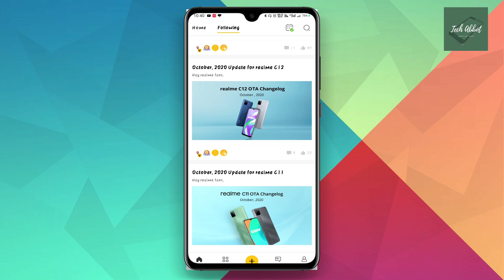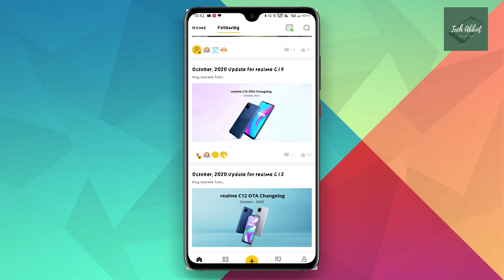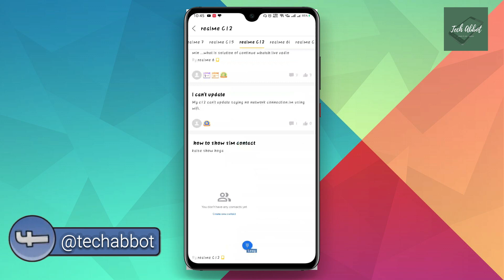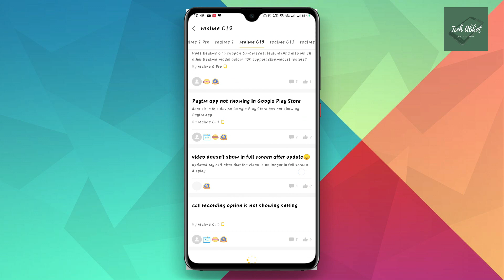Realme C11, C12, C15 New October Update Rolled out| Front camera issue Fixed and Black screen issue🔥